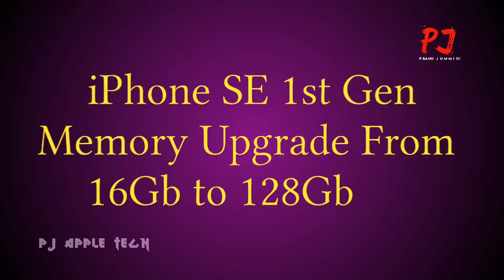iPhone Memory Upgrade Procedure|| 16gb to 128gb Memory Upgrade